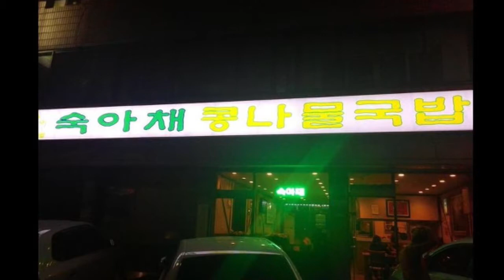Best Restaurants and Places to Eat in Guri, South Korea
Guri Food Guide. MUST WATCH. We have sorted the list of Best Restaurant in Guri for you. With the help of this list you can try Best Local Food in Guri. You can select best Bar in Guri.

And Lot more about Guri Food and Drinks.

It's not the "Ranking" of Best Restaurants in Guri, it is just the list of best Eating Hubs as per our user's ratings.

List of "Best Restaurants in Guri"

Modern Giwa
Qoo Qoo Guri
Outback Steakhouse Guri
Myohyang Sonmandu
Imone Gopchang
Golmok Anchae
Cheonjiyeon
Ashley Guri
Sukachea Kongnamul Gukbap
Nature Kitchen Guri